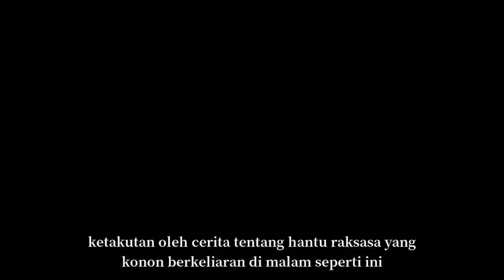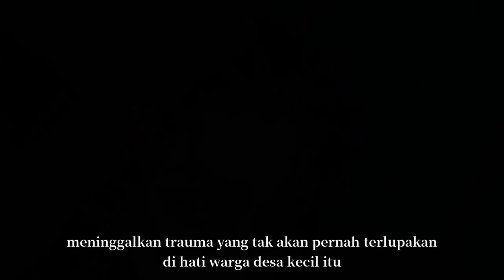HANTU RAKSASA | CERITA PENDEK